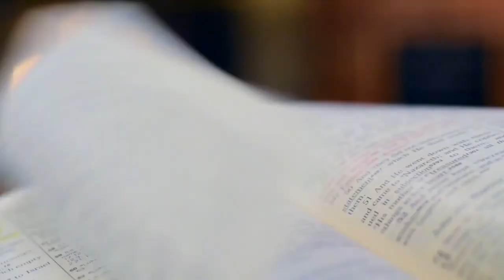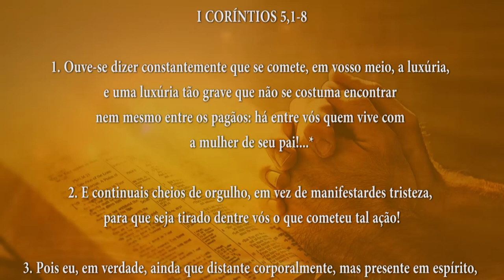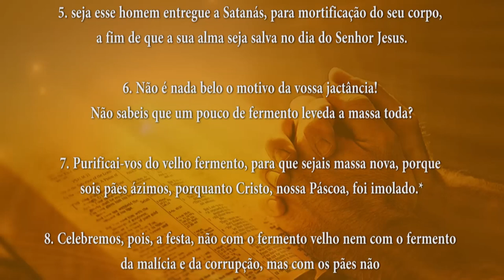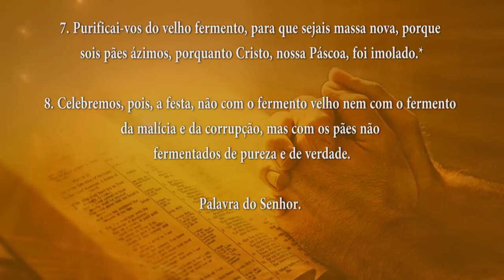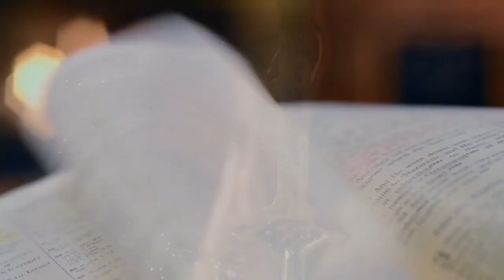PALAVRA DE DEUS MEDITADA 09/09/2024